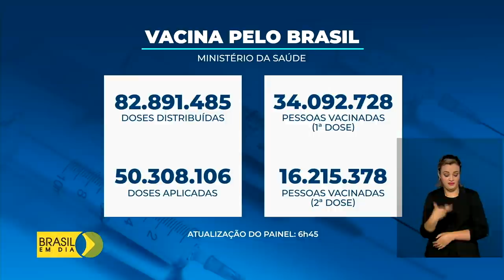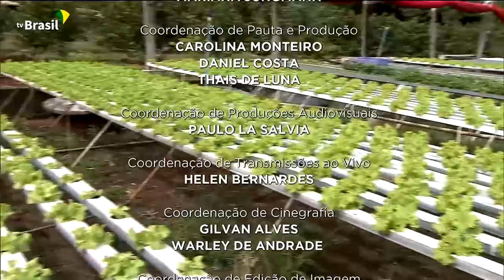Brasil em Dia - 14 de maio de 2021